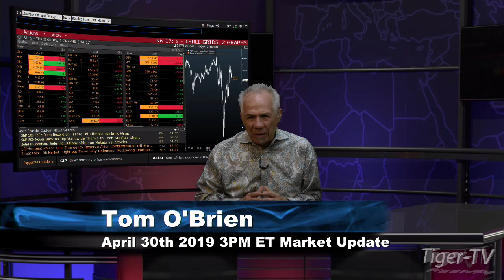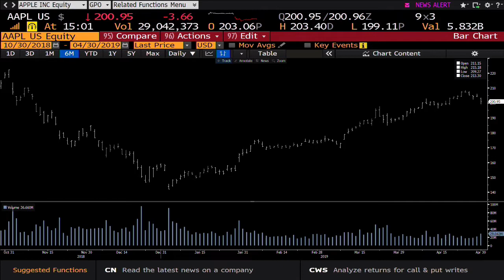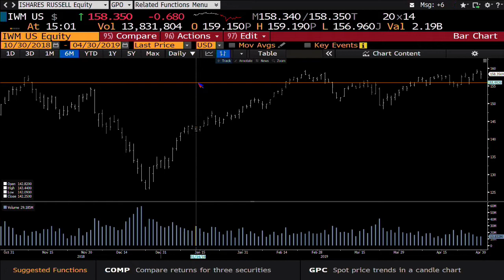April 30th, 3PM ET Market Update with Tom O'Brien on TFNN